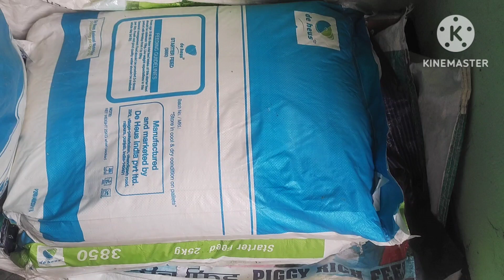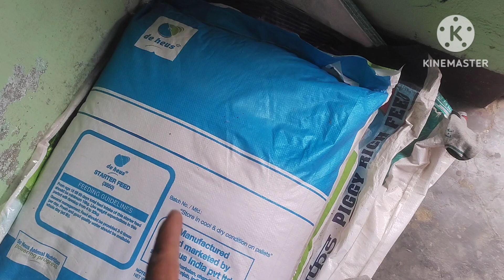February 9, 2024 Duroc fresh breed#pigfarmvideo